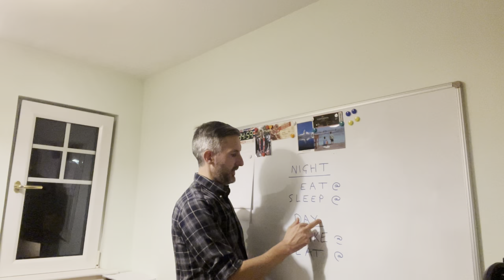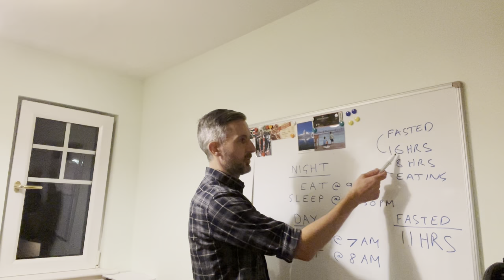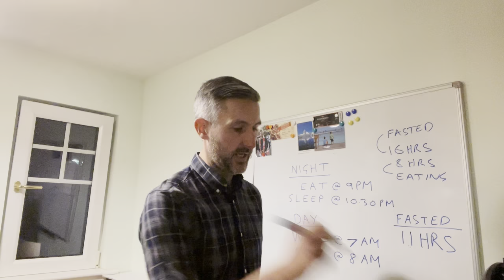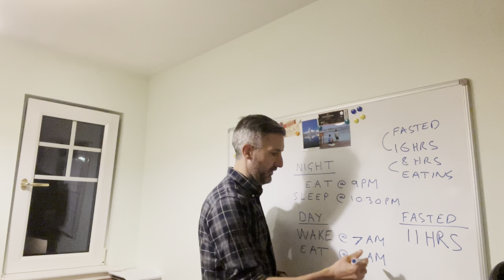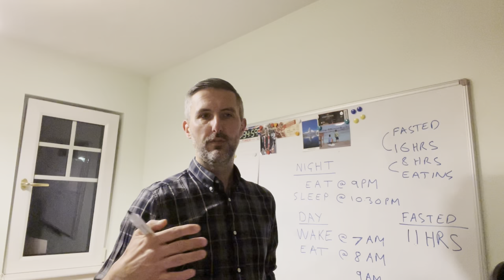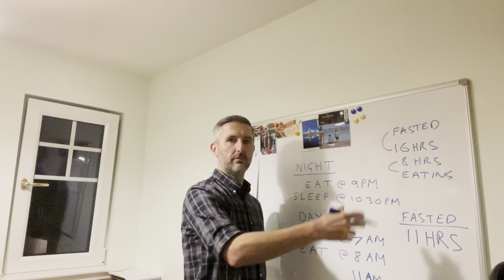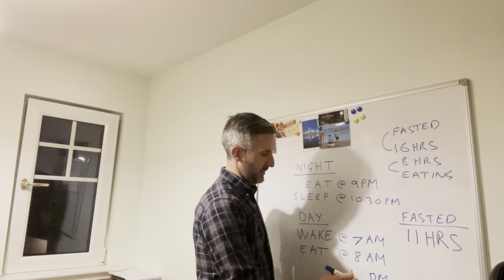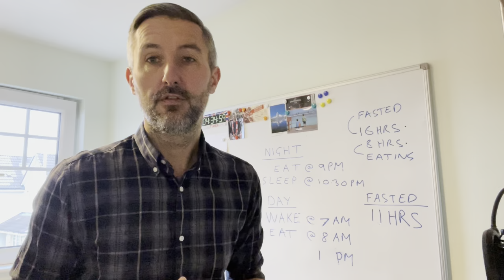Intermittent Fasting - Beginner to Jedi - The Realistic Method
Intermittent Fasting, are you thinking about giving it a go but think not eating for 16 hours a day just isn’t possible.

In this series of videos I’ll take you through why it’s totally within your capabilities to do it, how to prepare and plan to start it.

This video goes into detail about how you can ease yourself into the process without any hardship.

Finally I’ll take you through a typical week of 16/8 Intermittent Fasting and show you how it’s straight forward to work it into your daily life and gives you tips and pointers that will turn you into an Intermittent Fasting Jedi Knight.